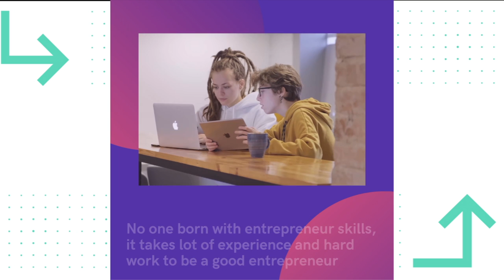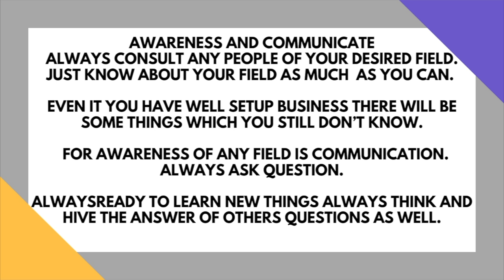Entrepreneur Skills- What skills are required for entrepreneurs?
Entrepreneur Skills

Being a struggler or being an entrepreneur, both are different things. An Entrepreneur is a person who struggles to launch a company in a strategical way. No one born with entrepreneurial skills, it takes a lot of experience and hard work to be a good entrepreneur.

What skills are required for entrepreneurs?
In every procedure, the hardest part is always taking 1st first step. Being a skillful entrepreneur, the 1st step is the most important part. The 1st part is,
Taking a unique path
   As we know different thing attracts always. Creativity always shines. To be a good entrepreneur it is beneficial to choose creativity over old things. Always try to do new things. Creativity means thinking about any situation in a box manner. To increase creativity skills, you can watch movies of different languages, try to learn new things, ask for other opinions, and choose the best one.
Starting a company
Having a great plan with a lot of creativity means nothing if you don’t follow the plan. The best way of testing your plan is owing to a company. When you start-up any business you get too many new things about that field and got aware of that.
Facing the problems
We all know things never work as we plan; some changes always occur which leads to problems we should face and overcome from that problem rather than sitting or quitting it.
Confidence
Confidence is the main part of every work whether it is a business or personal life. Having confidence in you and your team will lead you towards success.
Awareness and communicate
Always consult any people in your desired field. Just know about your field as much as you can. Even if you have well set up business there will be some things which you still don’t know. For awareness of any field is communication. Always ask questions. Always ready to learn new things always think and hive the answer to other questions as well.
Teamwork
Teamwork plays a very important role in success. So always carefully choose your team. The team will act as the backbone of your business. So, before selecting any person for any post first of all you should make the desired list of that person then find those qualities this method will make your work easier and less time-consuming.
Leadership
Having the best team but you don’t know how to manage them will be a waste of their talent. Along with managing them, you should also sharpen them for the future. Try to understand them and make them understand you as well. A leader is a person who can unite the team or divide the team so carefully make any decisions.

The skills of an entrepreneur are never enough. They always learn new things always face new difficulties. The most important is how much you try to solve and manage everything.

Content by Mankeet
Video by Shairya